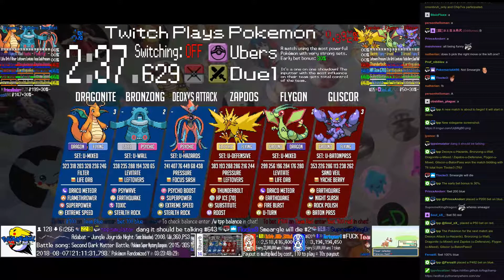Twitch Plays Pokémon Battle Revolution - Matches #127149 and #127150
#127149 [Blue: Deoxys Attack (u-Hazards), Bronzong (u-Wall), Dragonite (u-Mixed)] vs [Red: Zapdos (u-Defensive), Flygon (u-Mixed), Gliscor (u-BatonPass)]

14:41 : #127150 [Blue: Rhydon (a-Special), //z ppp (XD), JHH (Anniversary Crystal)] vs [Red: Vibrava (Mixed), Dunsparce (Stadium 2), Charmeleon (Stadium 2)]